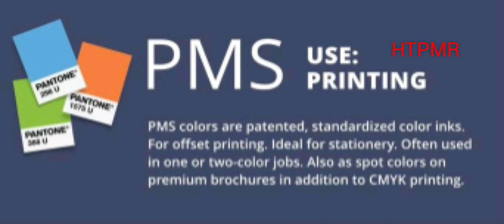PMS Printings - HTPMR